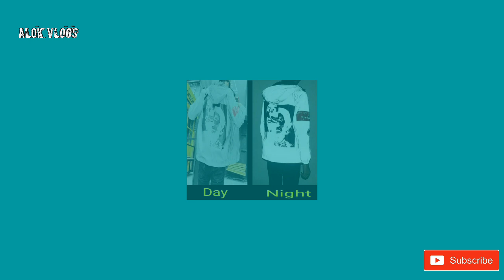30 Reflected Outfit 2020 Fashion Trends || Best Reflect Hoodies And Jacket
30 Reflected Outfit 2020 Fashion Trends || Best Reflect Hoodies And Jacket.

     Most Attractive Outfit for INDIAN Men's 2020.
Stylish Fashion for Young Guys

On my channel You Will Find Videos about Men's Fashion, Hairstyle, Fitness, Health overall Lifestyle.

Please be Mindful and keep Positive Vibe on Comment Section.